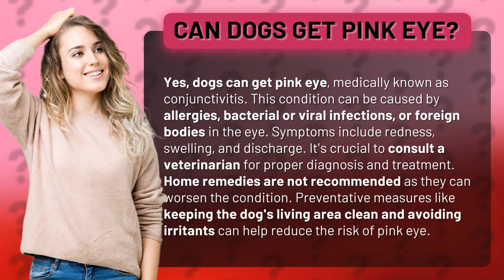Can dogs get pink eye?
Can Dogs Get Pink Eye? Find Out Now! • Dogs and Pink Eye • Discover if dogs can really get pink eye and what you can do about it. Learn about the causes, symptoms, and how to prevent this common eye condition in your furry friend. Don't miss out on this essential information for dog owners!